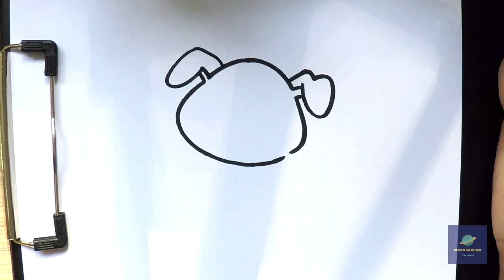How to Draw puppy